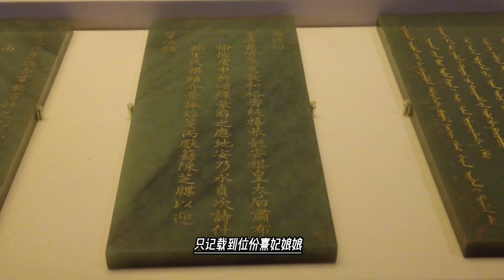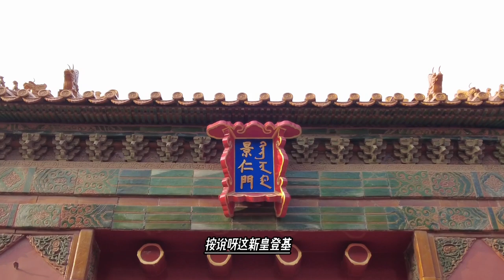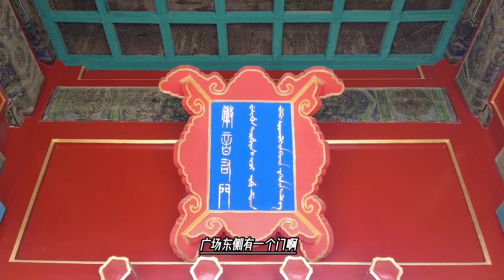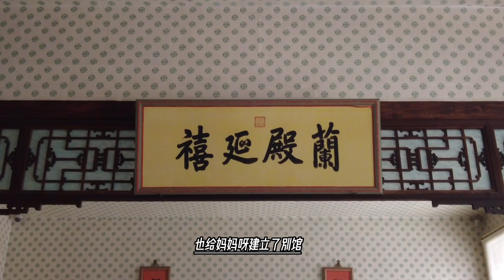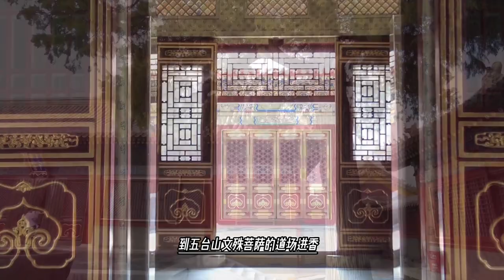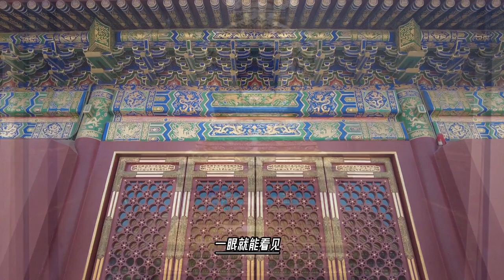10:24乾隆给妈妈花钱如流水，三千两黄金做个塔，只为装老太后的脱发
孝圣宪皇后生于康乾盛世，正值清朝最鼎盛的时期，雍正十三年其子弘历（乾隆皇帝）即位，尊为皇太后，徽号崇庆皇太后。其子乾隆对她极尽孝顺，一生荣华富贵直至耄耋之年，位居清代皇太后之首位，在中国历代皇太后中可谓福寿双全，绝无仅有。